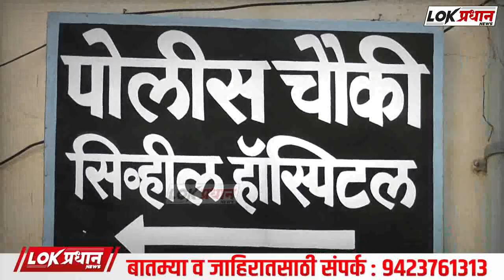अक्कलकोट रोडवर गाडी स्लिप झाल्याने इसम ज-ख-मी....